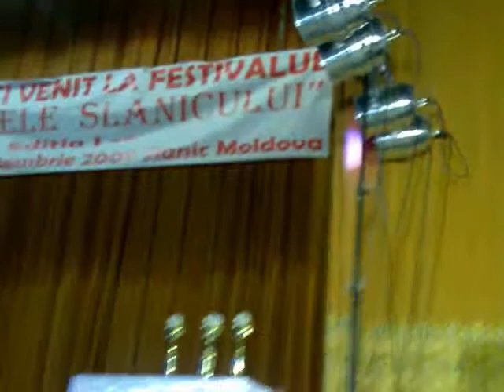Gala festivalului de muzica usoara "Perlele Slanicului"-sambata 05 septembrie 2009-Slanic Moldova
Un moment de la Gala festivalului "Perlele Slanicului" Romania-prima editie din 2009-Director artistic: Eugen Bertea***cu Aurel Moldoveanu si...Cristinelle(Elena-Cristina Hristea)